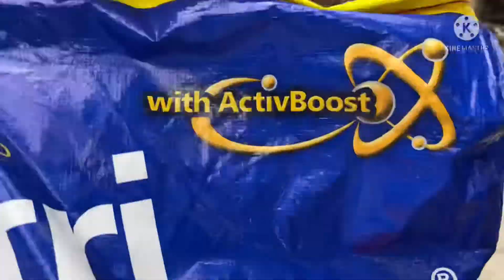Feeding Program 🐶❤️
Its my birthday and at the same time my furbabies’.We celebrated our special day this year through a community outreach program for stray dogs. We gave dog foods to dogs who don’t have fur parents to take care of them.
We love dogs! 🥰❤️😘